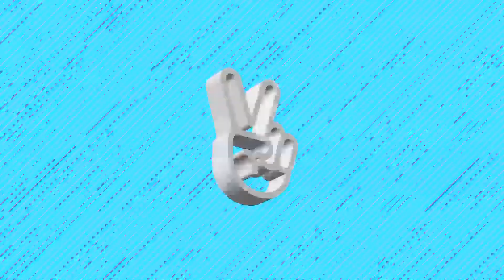JUNHO (Of 2PM)'s "A Man Reading Comments" episode 2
Originally published to 2PM's V Live on September 23, 2015